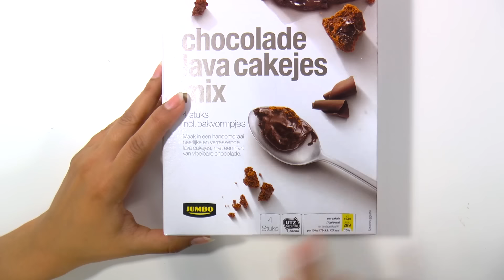Lava cakejes maken Vaderdag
Ik laat je in het filmpje zien hoe je zelf simpele chocolade cakejes kan maken. Leuk om te maken voor Vaderdag.